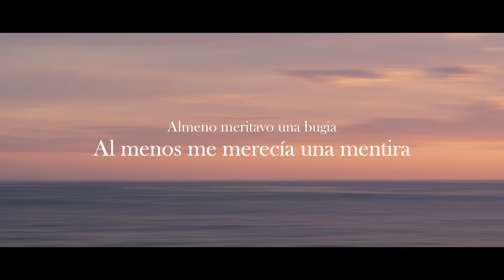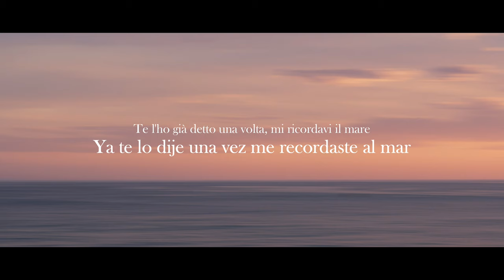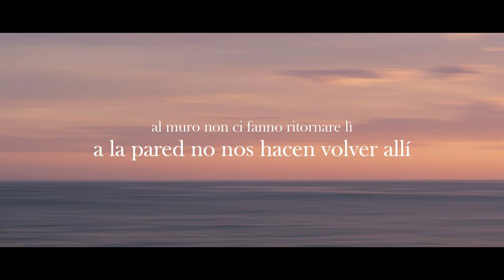Gazelle - Destri (Subtitles in Spanish)